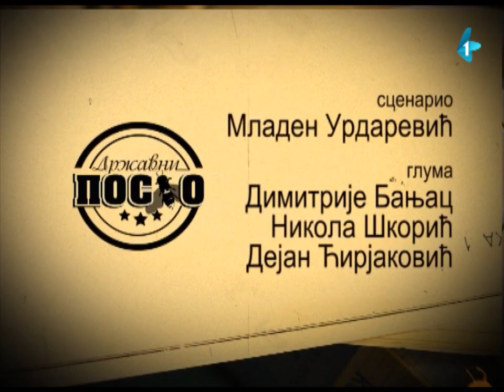DRŽAVNI POSAO [HQ] - Ep.305: Dobrosavljev domar (11.02.2014.)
Pročulo se po firmi da je direktor Dobrosavljev smenjen i premešten na mesto domara. Torbica i Čvarkov odlučili su da provere kako bivši direktor radi svoj novi posao...

Autori i glumci serijala: Nikola Škorić, Dimitrije Banjac i Dejan Ćirjaković
Reditelj: Stojče Stoleski
Urednica: Mara Skendžić-Reljić